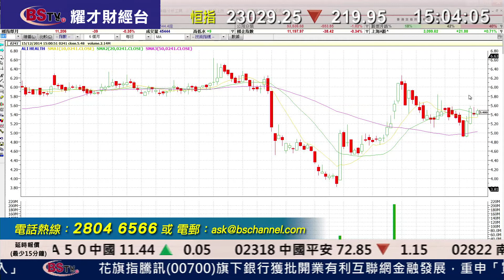耀才財經台 有問必答 謝美琪 阮子㬢 - 有問必答：0460、0241、0257